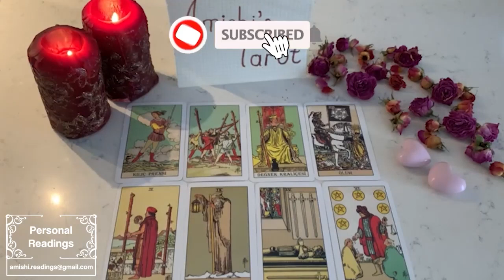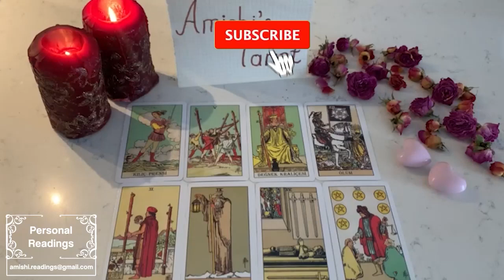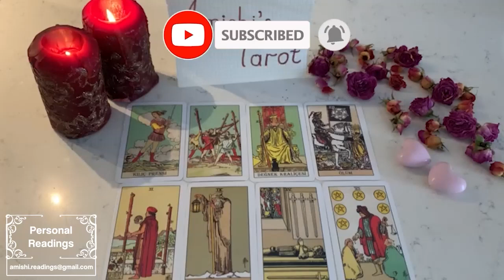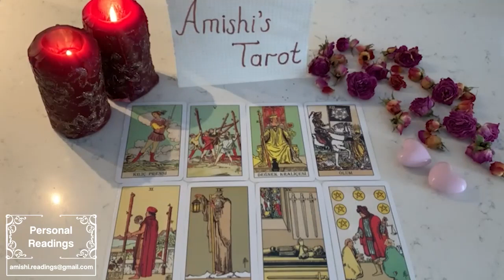CAPRICORN 😳 Its about to blow up💥!!! A soulmate returns😳🌟!! Hes Back🚪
IGNORE THIS

Capricorn Love
Capricorn 2024
Capricorn today
Capricorn September